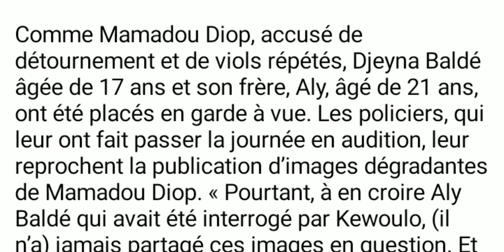Dieyna Baldé et son frère arrêtés et placés en garde à vue